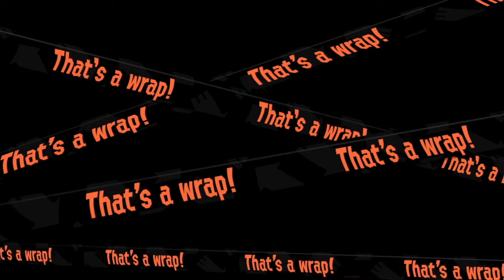[Splatoon 2: Salmon Run] - Start off runnin' - Part 1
Doing Splatoon 2's salmon run tutorial and some totally average game play.